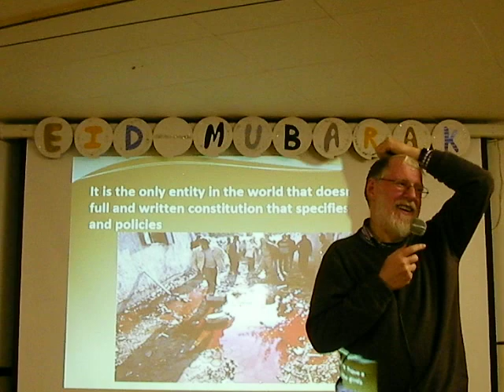Bristol film maker Ed Hill explains how he became committed to campaigning for Palestine